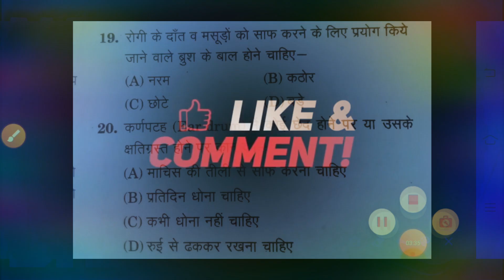Staff nurse aur anm ke liye important questions